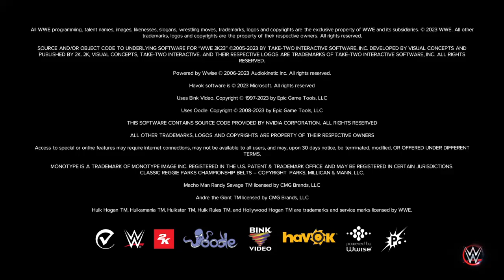WWE 2K23 [PS4] Gameplay Clip | John Cena VS Braun Strowman [TLC Match]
John Cena [P1/Me] VS Braun Strowman [COM] on a One on One TLC Match!!!

P.S. Happy 47th Birthday to John Cena! 🎉